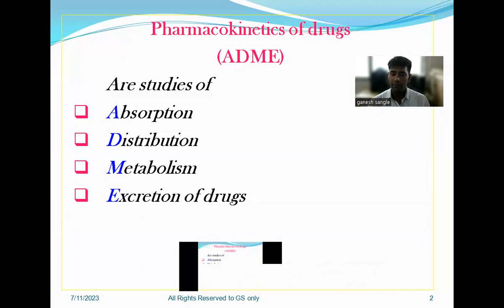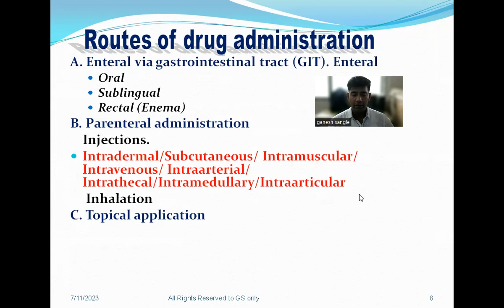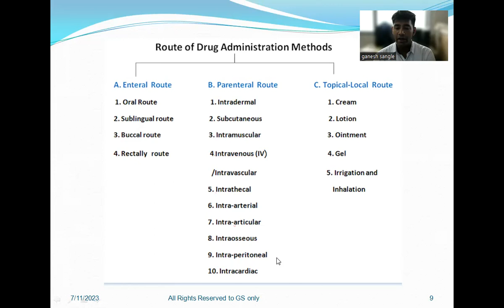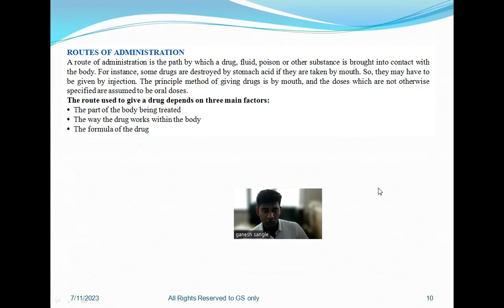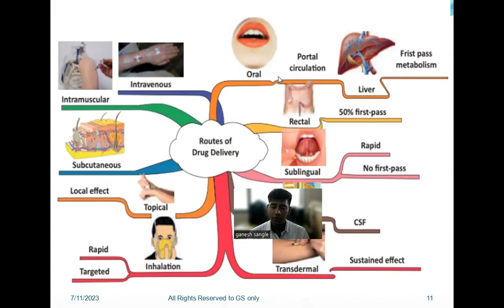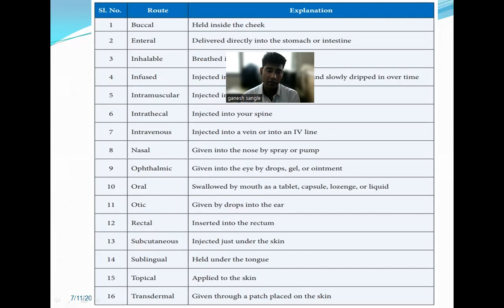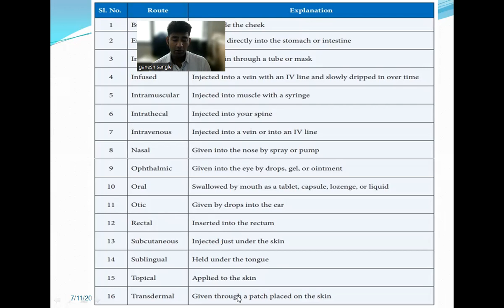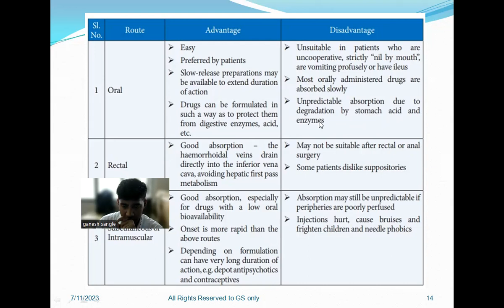ER-PCI CHAPTER1-General Pharmacology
Pharmacokinetics is the study of the movement of drugs within the body, often described as "what the body does to a drug". This pharmacology lecture covers topics such as absorption (passive diffusion, facilitated diffusion, active transport, endocytosis), distribution (volume), metabolism (phase I, phase II), elimination (zero, first-order kinetics), steady state, cytochrome P450 (inducers, inhibitors).

Topics covered- introduction to pharmacology,
introduction to pharmacology in marathi,
introduction to pharmacology lecture,
pharmacology introduction,
Routes of drug administration
Pharmacokinetics
Pharmacodynamics
pharmacology b pharm 4th sem,
B Pharmacy 4th semester,
pharmacodynamics and pharmacokinetics,
pharmacodynamics pharmacology,
pharmacokinetics pharmacology,
pharmacokinetics,
pharmacokinetics introduction,
pharmacokinetics and pharmacodynamics,

नमस्ते विद्यार्थी मित्रांनो, माझ्या विद्यार्थ्यांच्या आणि त्यांच्या पालकांच्या विनंती वरून MSBT महाराष्ट्र राज्य तंत्रशिक्षण मंडळाकडून मिळालेला अभ्यास घेण्यासाठी खूप अवघड आहेत ते सर्व आपल्या साध्यसरळ भाषेमध्ये म्हणजेच आपल्या मराठी भाषेमध्ये सांगत आहे तरी सर्व विद्यार्थ्यांनी आपल्या नवीन youtube चॅनेलला सबस्क्राईब करा आणि आपल्या महाराष्ट्र राज्य तंत्रशिक्षण मंडळाच्या हिवाळी २०२४ च्या परीक्षां देणाऱ्या मित्रांसोबत नक्की शेअर करा धन्यवाद.
D Pharmacy Result MSBTE
MSBTE D Pharmacy Exam Result
MSBTE Diploma in pharmacy Result
D Pharm Result 2023 MSBTE
MSBTE D Pharm Summer/Winter Result
MSBTE D Pharmacy Exam result Date
How to check MSBTE D Pharm Result
MSBTE D Pharm Result online
MSBTE D Pharmacy Result website
MSBTE D Pharm Result declaration
MSBTE D Pharmacy Merit List
MSBTE D Pharm Result verification
MSBTE D Pharm Result marksheet